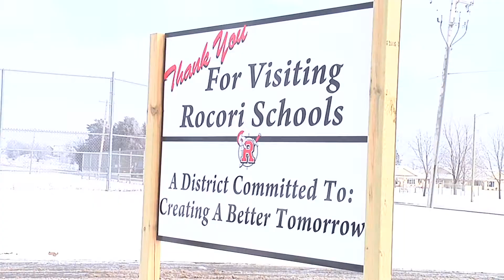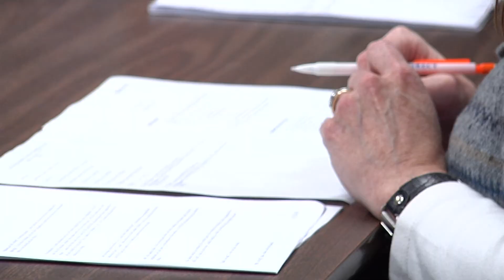Unsafe Streets in Cold Spring